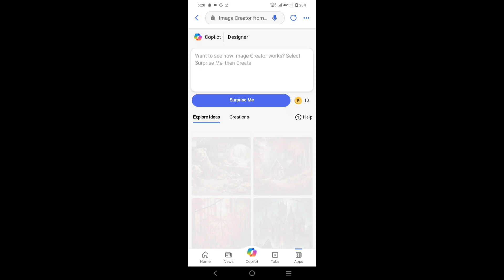Bing image creator ai happy kiss day | instagram trending reels editing 2024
👉prompt✅

Create a 3D realistic illusion image a 20 year old boy and girl in a white hoodie and standing comfortably wearing sneakers and sunglass. the boy is kissing ” Happy kiss Day” is written in white and yellow neon lights in the romantic background, the background is dark gray and is shaded in a the background. “kishor” is written on the boy’s hoodie and “Anjali” is written on the girl’s hoodie And he has wings which makes she look like an angel

Yours Queries Tags ✅
bing ai id card generator
bing ai id card
latest prompt
bing app photo editing
3d ai generator